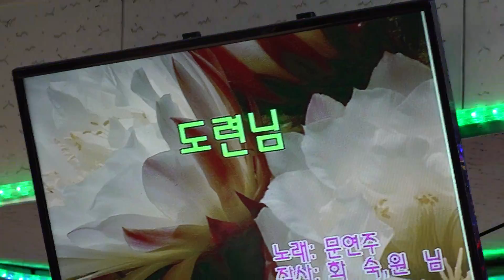가수 윤선희 도련님 우리예술단정기공연 장소:낙원회관 일시:2019 2 9[토 일 요일]